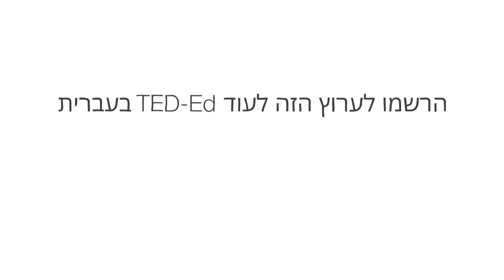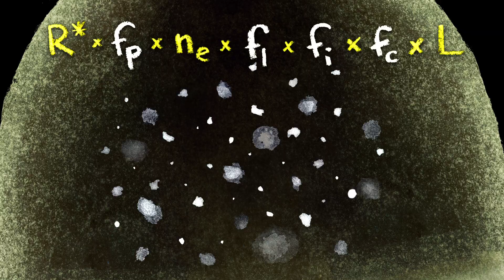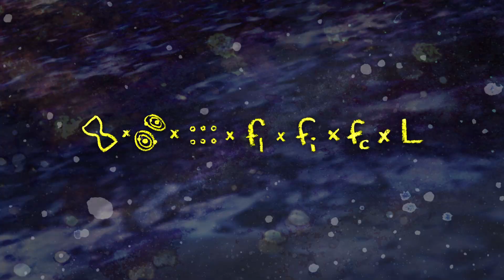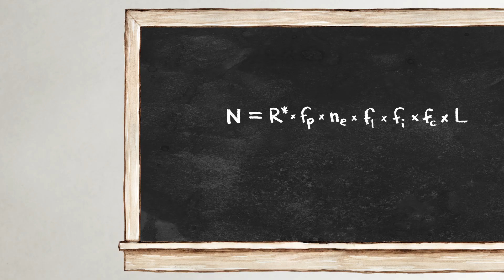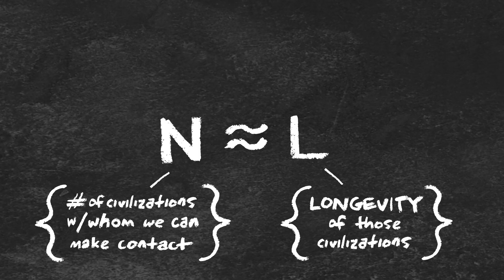חישוב הסיכויים לחיי חייזרים אינטליגנטים - ג'יל טרטר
האם יש חיים אינטליגנטיים על כוכבי לכת אחרים? שאלה זו עוררה דמיון וסקרנות במשך עשרות שנים. חיקרו את התשובה עם משוואת דרייק-נוסחה מתמטית המחשבת את האפשרות לחיים שלא התגלו.

שיעור מאת Jill Tarter

בימוי Jeremiah Dickey